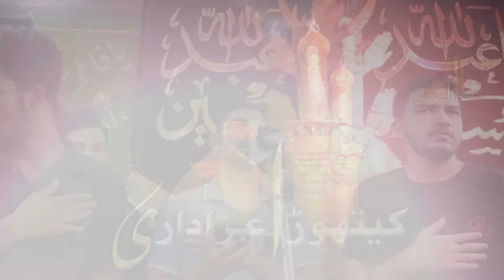Dolat Jo Tumhari Thi Luta Aayi Hon Amma || Noha || 6th Rabiul Awwal || 2021/1443 || Gautam Puri